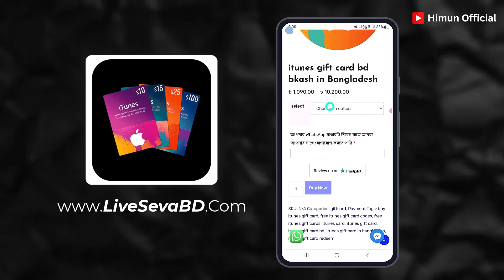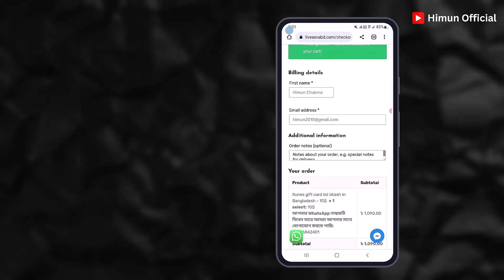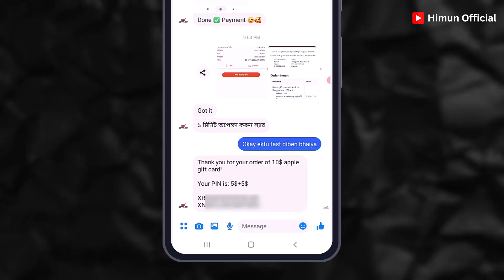iTunes Gift Card Price BD: Buy iTunes gift card code by bKash in Bangladesh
Unlock a World of Entertainment with iTunes Gift Card Codes via bKash in Bangladesh!

Experience the ultimate in digital entertainment and convenience by purchasing iTunes Gift Card codes through bKash right here in Bangladesh. Our seamless and secure process allows you to buy iTunes Gift Card codes hassle-free, opening the doors to a realm of music, apps, games, and more!

Key Features:

Instant Access: Receive your iTunes Gift Card code swiftly via bKash, giving you instant access to the iTunes Store's vast collection.

Versatile Selection: From music that moves your soul to apps that enhance your productivity, and games that captivate your imagination, an iTunes Gift Card opens the door to a treasure trove of options.

Flexible Denominations: Choose from a variety of card denominations to match your needs and preferences. Whether you're looking for a small treat or a grand gesture, we've got you covered.

Simple Redemption: Redeeming your iTunes Gift Card code is a breeze. Simply enter the code in the designated area of your iTunes account and watch your balance update instantly.

Safe and Secure: Our platform prioritizes your security. Enjoy peace of mind as you make your purchase through bKash, a trusted and reliable payment gateway.

How to Purchase:

Select your desired iTunes Gift Card denomination from our range of options.
Proceed to checkout and choose bKash as your payment method.
Follow the easy instructions to complete the transaction securely.
Receive your iTunes Gift Card code through bKash without delay.
Enter the code into your iTunes account to instantly boost your balance.
Why Choose Us:

Convenience: Say goodbye to the hassle of physical gift cards. Purchase and redeem your iTunes Gift Card codes online, all from the comfort of your home.

Swift Delivery: No more waiting. Receive your code promptly through bKash, ready to use whenever you desire.

Wide Accessibility: Our service is available across Bangladesh, ensuring that everyone can enjoy the benefits of iTunes Gift Cards.

Customer Support: Have a question or need assistance? Our dedicated customer support team is here to help you every step of the way.

Elevate your digital entertainment experience today with iTunes Gift Card codes via bKash in Bangladesh. Explore, enjoy, and indulge in a world of content with the power of iTunes at your fingertips. Don't miss out on this opportunity – buy your iTunes Gift Card code now and let the fun begin!

Unlock the Gateway to Digital Delights – Purchase Your iTunes Gift Card Code Now!